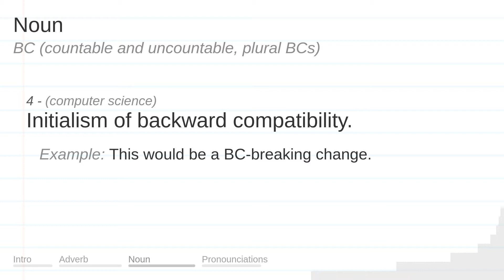BC meaning, definition & pronunciation | What is BC? | How to say BC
What is BC?
What does BC mean?
How do you say BC?
How to pronounce BC?

BC meaning - BC pronunciation - BC definition - BC explanation